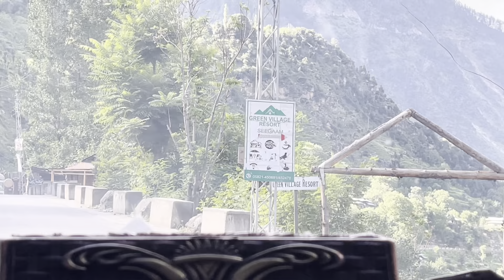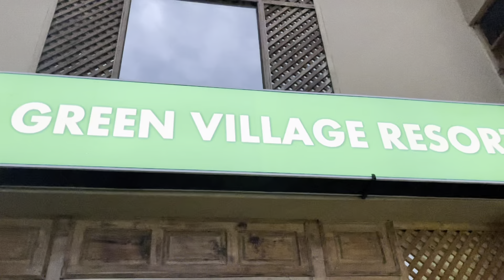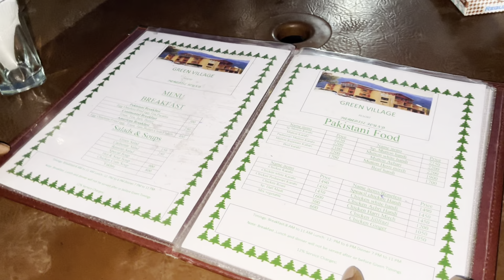BADLA LY LIA||SUBSCRIBERS K LIYE BHT BARA SURPRISE||OMG 4 HUNT RESORT||NAINA AKBAR VLOGS